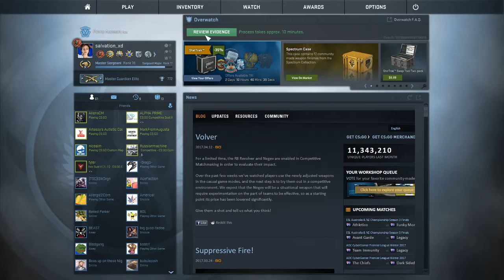IS HE WALLING OR JUST BETTER?? | CSGO OVERWATCH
*Hope you guys enjoy some CSGO Overwatch files! I'd like to do more of these, so let me know what you think! :D*

SC: jamesstonge